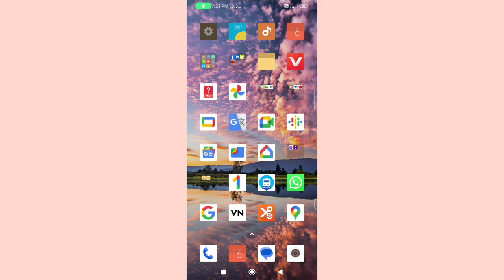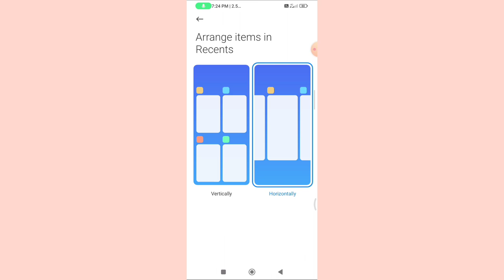How to Set New Recent Menu in Redmi Note 12 5G Phone | recent menu change kaise kare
How to Set New Recent Menu in Redmi Note 12 5G Phone |

recent menu change kaise kare |